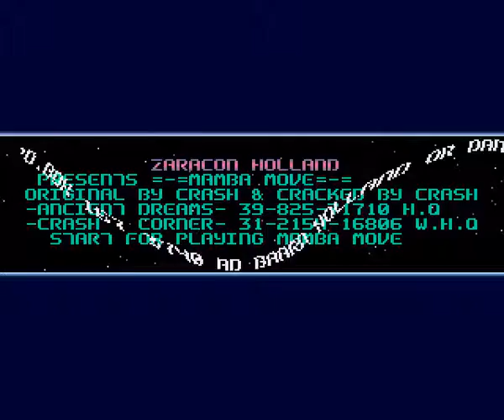Zaracon Mamba Move mp4 HYPERSPIN AMIGA INTRO CRACKTRO DEMO COMMODORE NOT MINE VIDEOS